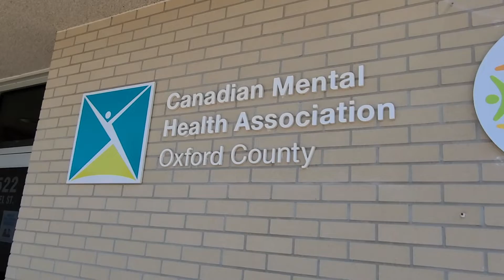Your Support in Action: Carol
Meet Carol.
With the power of Local Love local people like Carol are able to get the supporting they need to thrive.